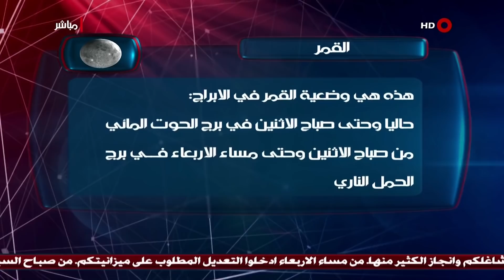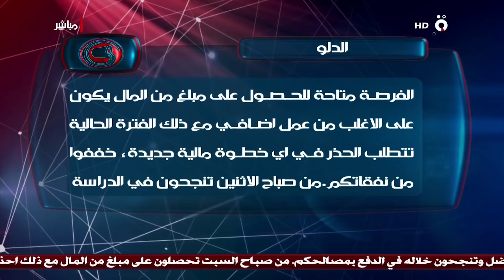البرج العالي | 17-01-2021